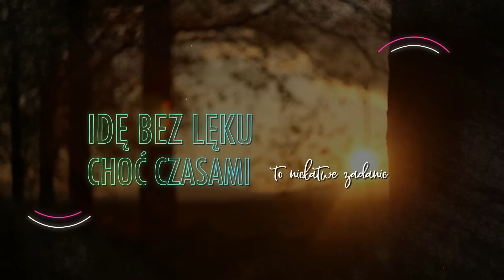Siewcy Lednicy - Pragnę iść za Tobą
Hymn XXVII Spotkania Młodych LEDNICA 2000
3 czerwca 2023 r.

muzyka: Agnieszka Chrostowska, Wiesław Wolnik
słowa: Agnieszka Chrostowska
video: Agnieszka Nowak
premiera: 13 maja 2023 r

Słowa:
1.
Postanowiłam, Jesteś moją drogą,
Ty idziesz pierwszy, ja idę za Tobą,
Zostawiasz ślady i prowadzisz tam, gdzie Ojca mieszkanie.
Kiedy przechodzę przez dolinę ciemną,
Chociaż nie widzę, wiem, że jesteś ze mną,
Idę bez lęku, choć czasami to niełatwe zadanie.

Ref:
Nie omijaj mnie, pragnę iść za Tobą,
Nie omijaj mnie, tylko z Tobą jestem sobą.

2.
Ty postawiłeś stopy me na skale,
Dałeś nadzieję, mocną w Ciebie wiarę,
Wiem, że gdy pójdę Twoją drogą, nie zabłądzę już nigdy.
Będę wysławiać imię Twoje, Panie,
Za to, że życie swe oddałeś za mnie,
Pójdę za Tobą choćby z drogi zawrócili już wszyscy.

Bridge:
On miłosierny i zawsze wierny,
On zmartwychwstały i pełen chwały,
Za nas wydany Boży Baranek,
On prowadzi, za nim idź!

Bądź z nami!
Facebook.com/siewcylednicy
Facebook.com/lednica2000